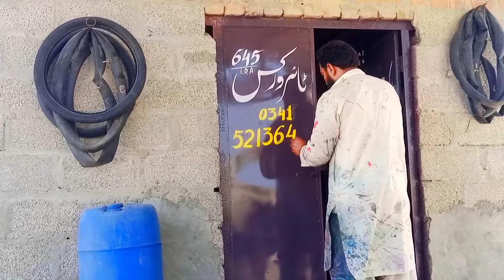ماشاءاللہ ایک ہاتھ سے کمال کر دیا فیض پینٹر 645 اور وہ بھی ایک ہاتھ سے کام کرنا بہت مشکل ہے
ماشاءاللہ ایک ہاتھ سے کمال کر دیا فیض پینٹر 645 اور وہ بھی ایک ہاتھ سے کام کرنا بہت مشکل ہے اور ایسا کام کوئی کرے گا تو پتہ چلے گا فیض سینٹر نے کمال کر دیا ایک ہاتھ سے میں یقین کے ساتھ کہہ سکتا ہوں ایسا کام کوئی نہیں کر سکتا